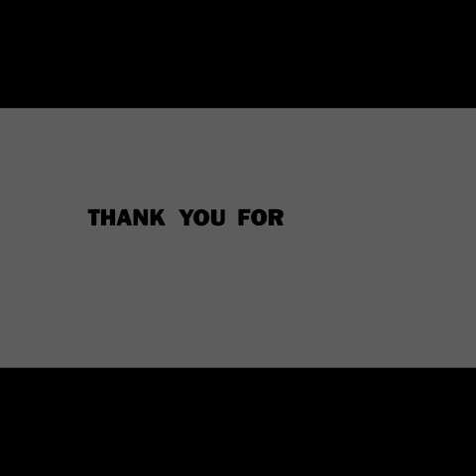TUMULO NA ANG GALING NAG PAGKAGITARA NI IDOL REY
Napakahusay talaga ni idol Rey
Fred Panopio- Tumulo Na- Guitar Cover By Rey Viernes